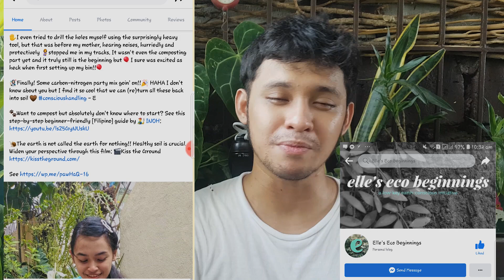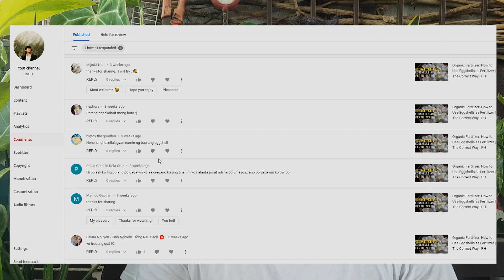WHAT HAPPENED TO INOH? 2021 Mid-Year Update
Hello Everyone! I know It's been quite awhile since nung huling upload pero here it is! try go back at uploading and editting videos hoho
maraming salamat po sa mga walang sawang sumusuporta sa channel natin kahit hindi na masyado active hahaha please keep in mind na dahil po sainyoo etooo at nag babalik po tayo! hahaha